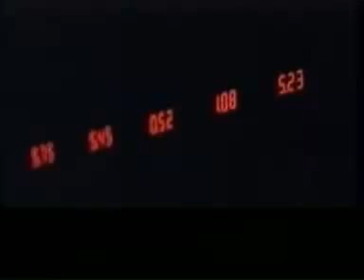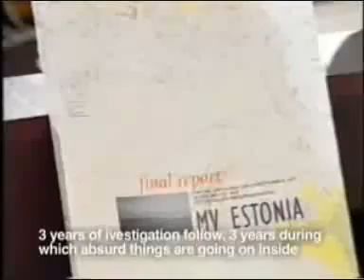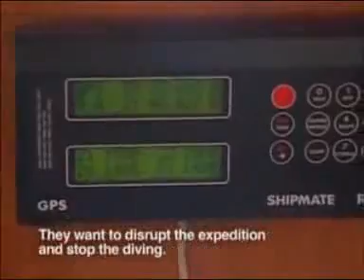Jutta Rabe - MV Estonia diving in 2000 (1 of 3)